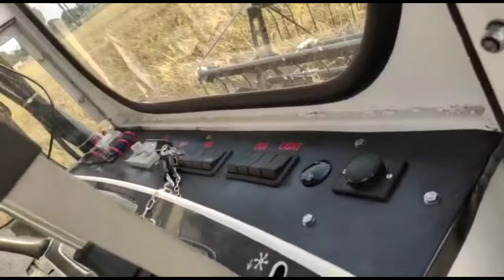Kubota DC 68G AC cabin harvester and details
Kubota DC 68G AC cabin harvester.